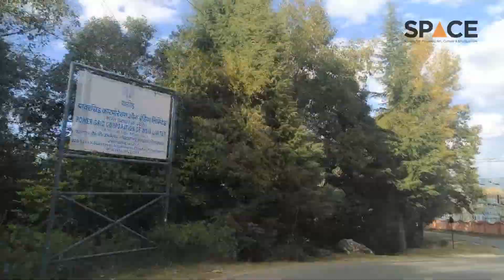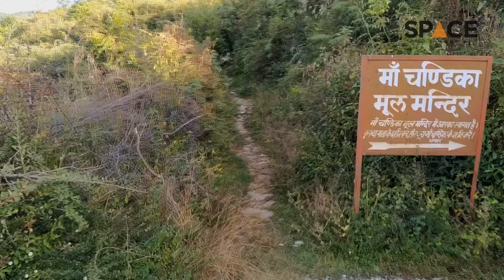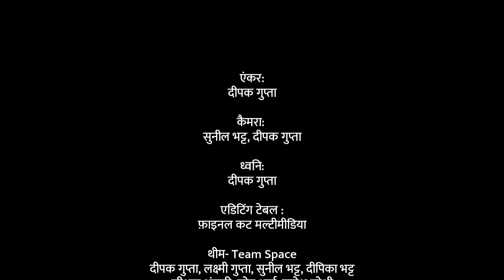CHANDIKA DHURA | चण्डिका धुरा मंदिर | Pithoragarh Travel Video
पिथौरागढ़ नगर से महज 9 किमी की दूरी पर स्थित चंडिका धुरा मंदिर, अपनी खूबसूरती और माता चंडिका देवी की, आलौकिक शक्ति के लिए विख्यात है. जो ग्राम मड खडायत के तोक, वर्माधुरा नामक शिखर पर विराजमान है... पंद्रहवीं शताब्दी में रामगंगा नदी के किनारे स्थित, चंडिका घाट से लिंग रूप में लाकर, माता चंडिका को यहाँ प्रतिष्ठित किया गया था... तभी से इस स्थान पर, माँ चंडिका की पूजा अर्चना की जा रही है. नवरात्री के पावन पर्व पर, बड़ी संख्या में श्रधालु, माता के दर्शन, व् पूजा-पाठ करने दूर-दूर से यहाँ पहुचते हैं... माता चंडिका को रौद्र, प्रेम और न्याय के लिए जाना जाता है.